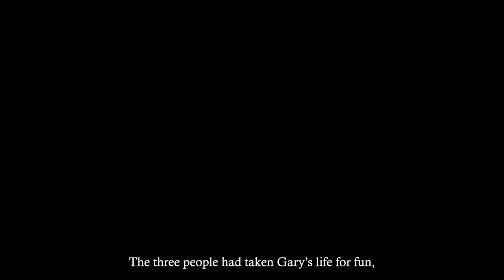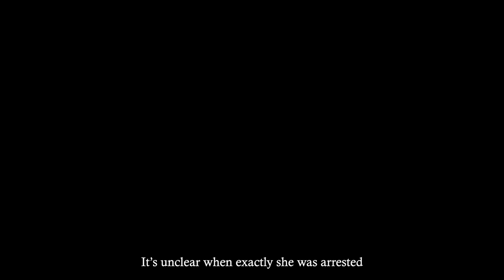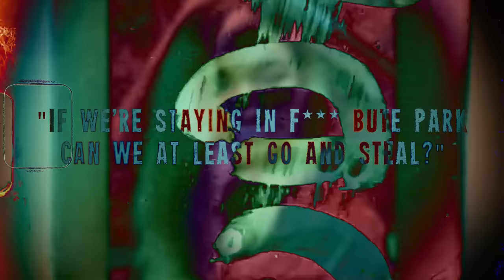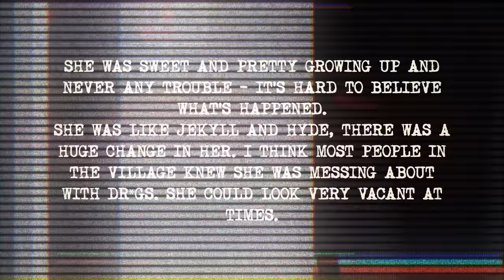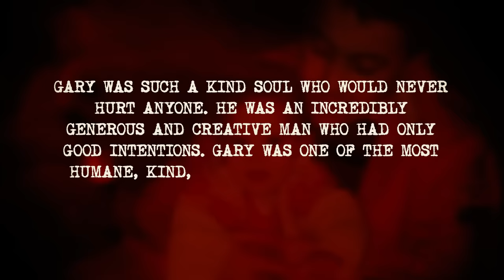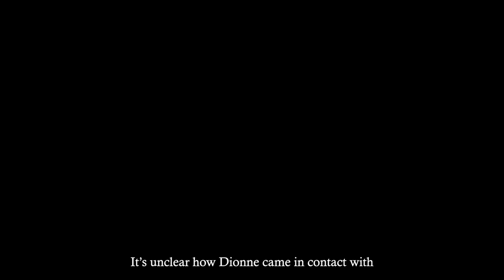The Evil 16 Year Old Who Killed Her Doctor For Being Gay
The 16 Year Old Who Killed Her Doctor For Being Gay

In this, in the storyboard that we’ve got, there’s several photos of you, as you accept in your statement you are. Where are the clothes that you were wearing that night?
No comment.

The degree and duration of unnecessary violence inflicted upon him, together with homophobic abuse, all captured on audio, was both sickening and staggering. He did absolutely nothing to warrant this.

This is 54-year-old Gary Jenkins. He was a consultant psychiatrist and a kind man who had always worked hard to help those around him.

The same couldn’t be said about 16-year-old Dionne Timms-Williams.